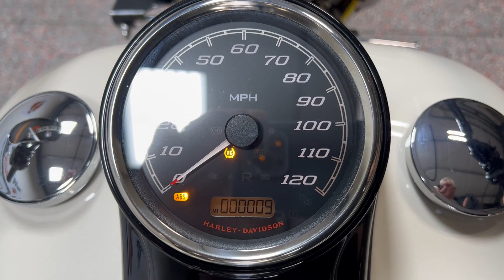2023 TRIKE FREEWHEELER FLRT WHITE SAND PEARL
2023 TRIKE FREEWHEELER FLRT WHITE SAND PEARL